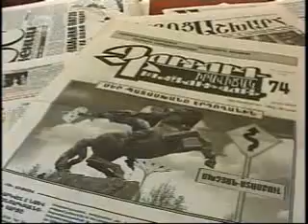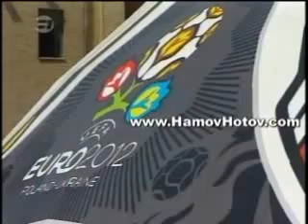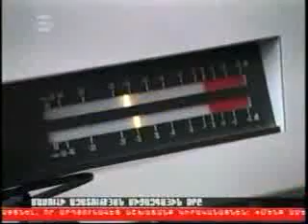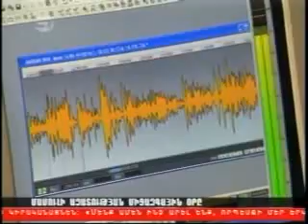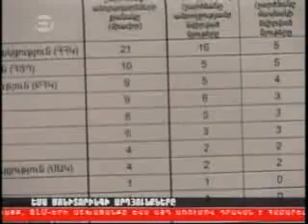H. May 3, 2012 Part 1